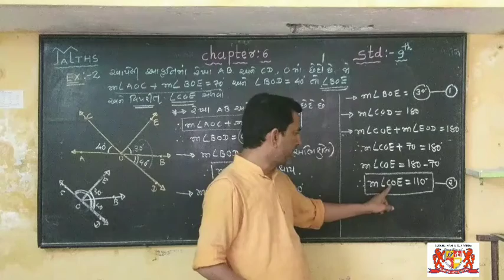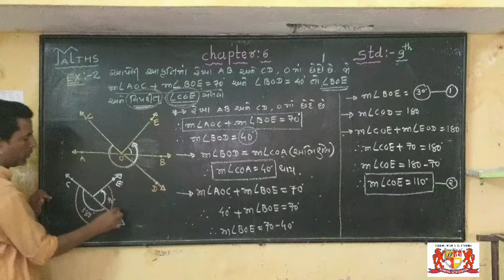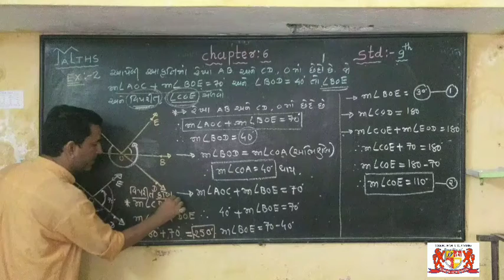Std-9 Maths. Chapter -6